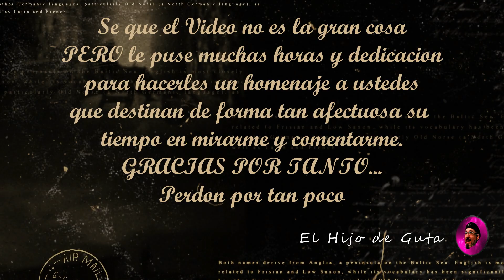Homenaje a USTEDES en mi 47 Cumpleaños...Perdón por tan poco PERO COSTO MUCHO!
☕🍰🤓💬 En Just Chating...But NOU Chating #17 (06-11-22): FELIZ CUMPLE 47